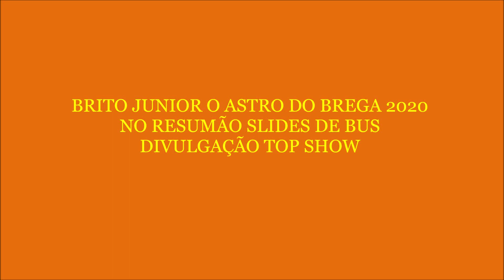BRITO JUNIOR O ASTRO DO BREGA 2020 NO RESUMÃO SLIDES DE BUS TOP SHOW